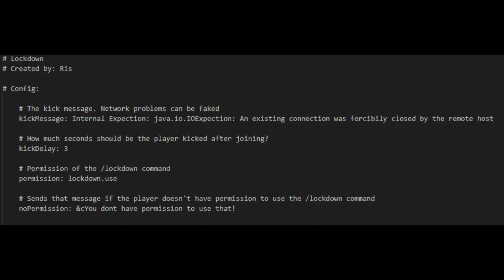Lockdown Skript || 1.12 - 1.15.2 || Lock players, ip addresses, cause fake network problems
Hey!

You can purchase this skript by reading the how-to-purchase channel.